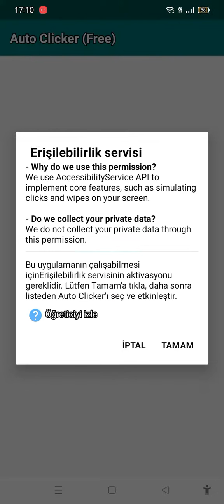CPM PARA KASMA TAKTİGİ